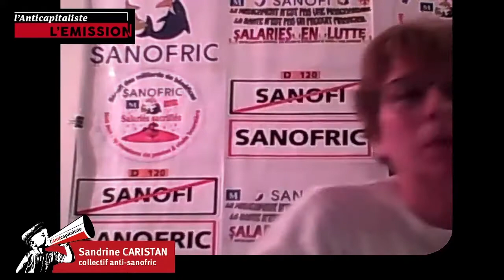L'Anticapitaliste, l'émission n° 19 - Sandrine Caristan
Le fiasco de la politique vaccinale en France. L'Anticapitaliste, l'émission n° 19 - Sandrine Caristan, collectif anti-Sanofric.